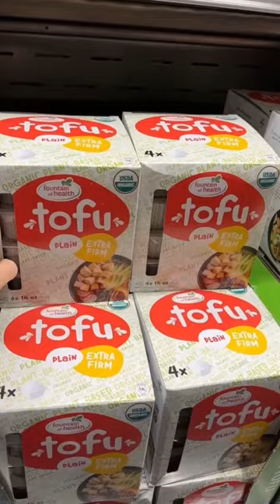Wow Inflation! Weekly Grocery Haul! Thank You, Costco! Read Description.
In this short video, we're doing a weekly grocery haul! Check out how much groceries cost in today's inflation-defying world, and read our description below for more information!

Prices have been going up on food for months! The prices have increased at Costco, but they are still beating the other stores on so much! It's still my go-to place for shopping!

We do shop at multiple stores to get the best deals, but we spend the bulk of our budget at Costco.

We make 21 Meals and 21 Snacks weekly for 13 people, and the goal is to keep most of what we buy clean and healthy.

Thanks for shopping with me today!!

Thank you, Costco, for keeping prices low and helping to keep inflation in check. Keep up the excellent work!